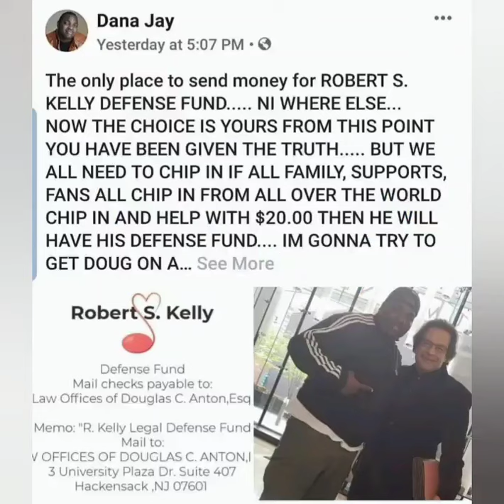GOTTA SHOUT OUT SUPER LAWYER DOUGLASS C. ANTON.. I SEE YOU BIG DOG..